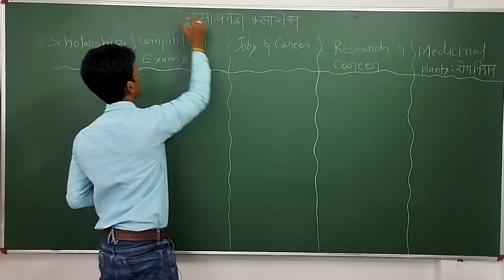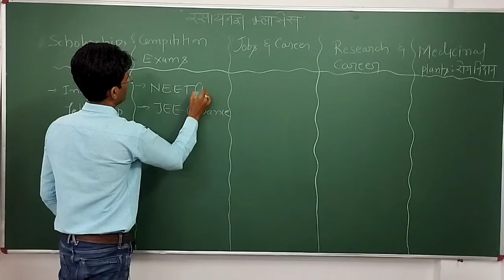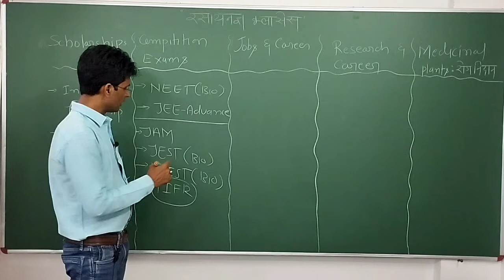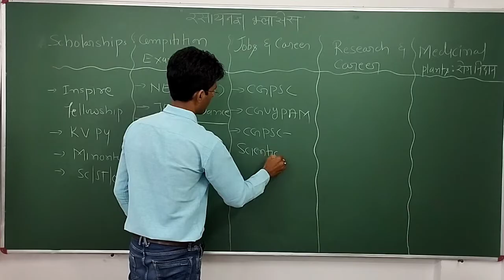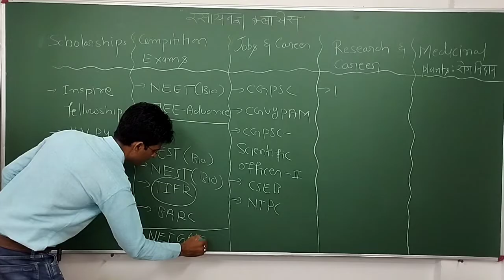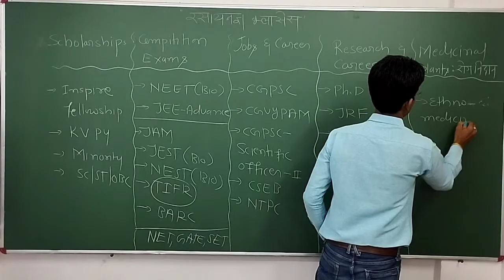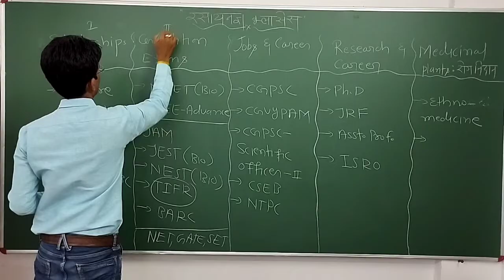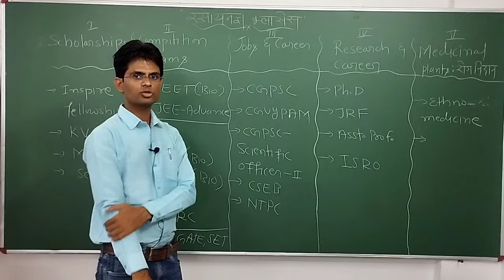स्कालरशिप, कॉम्पिटिशन एग्जाम, रिसर्च, करियर एवं और भी....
All about Scholarships, Entrance exams like IIT-JAM, JEST, NEST, TIFR, BARC, NET, GATE, SET, Jobs, Career and Research